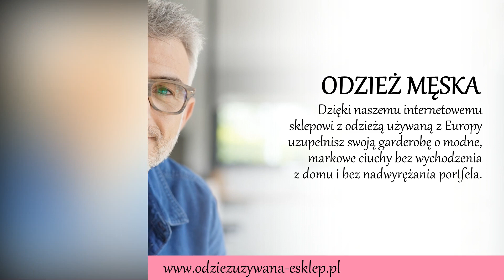Sklep z odzieżą używaną ubrania bielizna Bielsko-Biała FHU Izamix Izabela Lipus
Sklep z odzieżą używaną Izamix znajduje się w Bielsku-Białej, w województwie śląskim. Jego właścicielką jest Izabela Lipus. Nasz sklep istnieje na rynku od 2011 roku.

Prowadzimy second hand, w którym mogą Państwo zrobić zakupy zarówno stacjonarnie, jak i online. W naszej ofercie znajduje się odzież damska, odzież męska, odzież dziecięca, niemowlęca i młodzieżowa. Oferujemy ubrania plus size.

Sprzedajemy bluzki, sukienki, spódnice, bluzy, koszule i tuniki. W ofercie posiadamy spodnie, spodenki, sweterki oraz okrycia wierzchnie - płaszcze i kurtki. W asortymencie znajduje się nowa bielizna. Sprzedajemy również akcesoria i dodatki, w tym czapki, szaliki, kapelusze, paski i torebki. Oferujemy obuwie nowe i używane.

Uzupełnienie oferty stanowią artykuły gospodarstwa domowego - ręczniki, pościel, poduszki i koce.